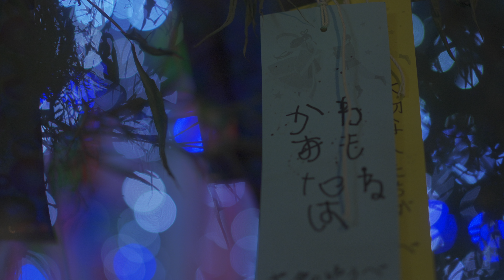四天王寺 七夕のゆうべ 2024 Osaka Night Walk - Tanabata Festival at Shitennoji Temple 4K HDR Japan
７月５日から７日まで四天王寺で「七夕のゆうべ」が開催されます。
今年は初日に行って来ました。

Camera: Sony α7CⅡ
Camera: Sony ZV-E1
Lens: Sony SEL24F14GM
Lens: Sony Sonnar T* FE 55mm F1.8
Lens: Sony SEL85F18
Lens: Sony SEL11F18
Edit: DaVinci Resolve